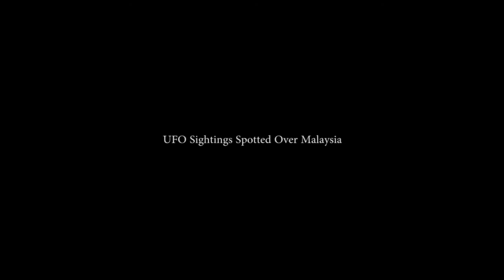REAL!Best UFO Sightings NEW UFO Videos